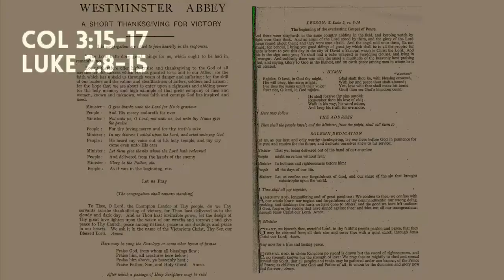Sunday 10th May - Colossians 3:15-17 & Luke 2:8-14 (VE Day 75) | Rev'd Dan Henderson